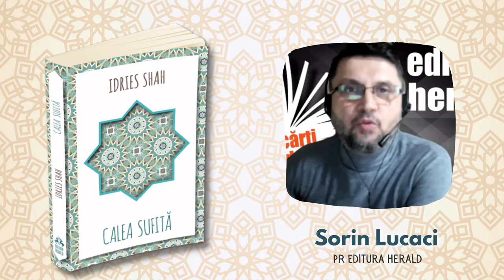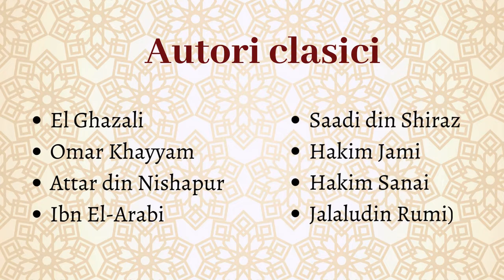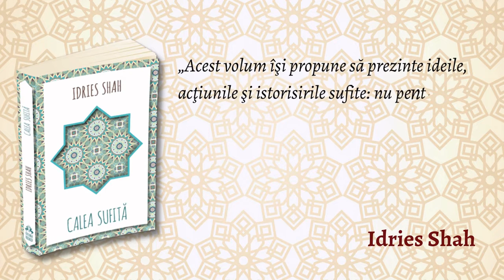Introducere în mistică islamica: Calea sufită, Idries Shah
Ce este sufismul? Ce este un sufi? Află din cartea „Calea sufită", o lucrare care reunește o sumă de texte, alese și traduse de Idries Shah, provenind din tradiția islamică, și anume din acea parte a ei cunoscută în Occident mai ales sub numele de sufism, fiind considerată cea mai pertinentă introducere în mistică islamică.

00:00 Intro
00:11 Recomandare „Calea sufită"
00:34 Despre autor - Idries Shah
01:29 De ce este importantă această carte?
02:08 Ce își propune cartea?
02:44 Outro

„Acest volum îşi propune să prezinte ideile, acţiunile şi istorisirile sufite: nu pentru a fi studiate la microscop sau ca piese de muzeu, ci întrucât sunt relevante astăzi pentru o comunitate vie – cea căreia îi spunem lumea contemporană." - Idries Shah

📖 CarteaZilei cu Sorin Lucaci (PR Herald): „Calea sufită", Idries Shah, colecția Înțelepciunea Inimii